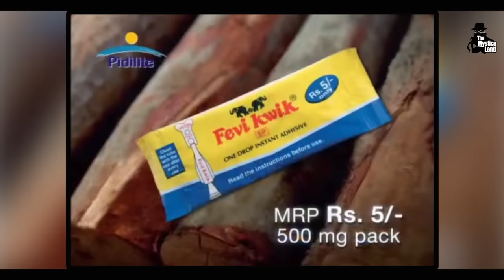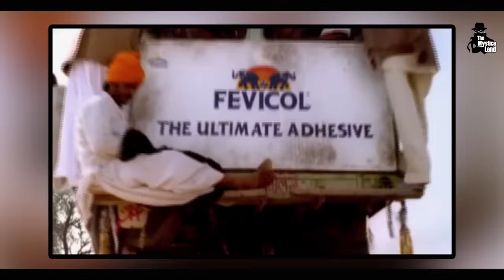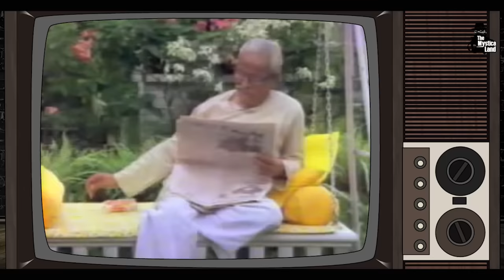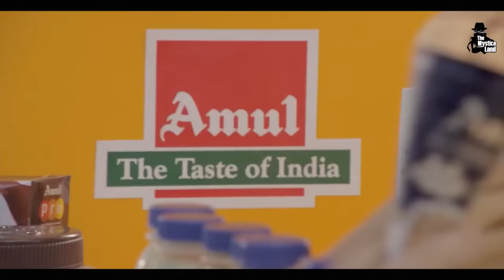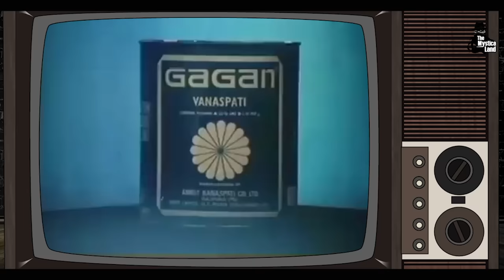90 के दशक की दूरदर्शन पर आने वाली सबसे मशहूर टीवी विज्ञापन | Doordarshan ki Bhooli bisri yaadein - 1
Video Title : 90 के दशक की दूरदर्शन पर आने वाली सबसे मशहूर टीवी विज्ञापन | Doordarshan ki Bhooli bisri yaadein - 1
Language  : Hindi